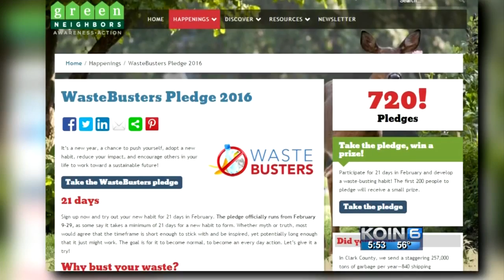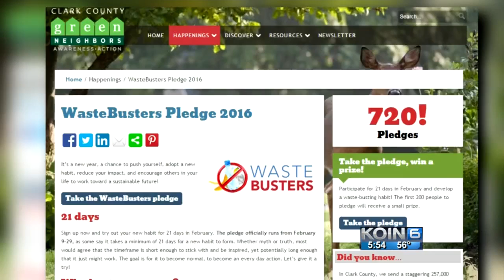Become a WasteBuster, sign Clark County pledge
The Clark County Department of Environmental Services has started a new program promoting a sustainable lifestyle.